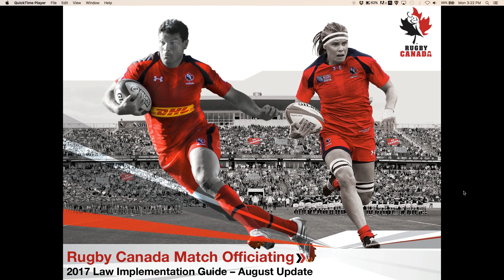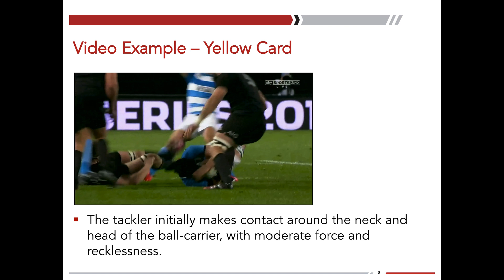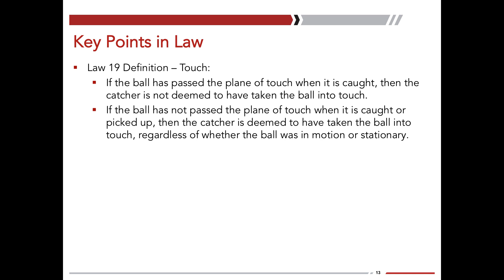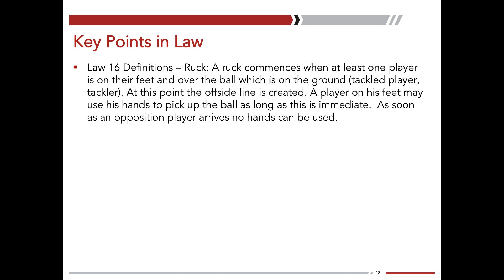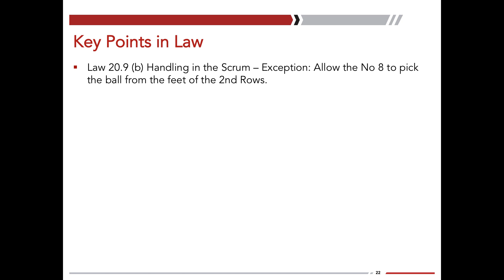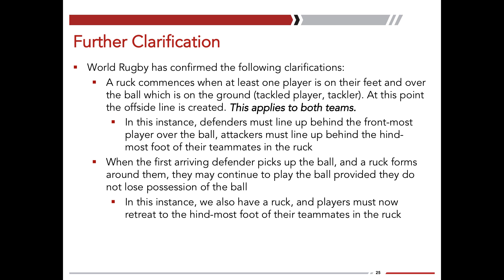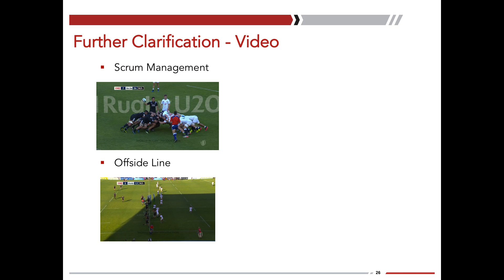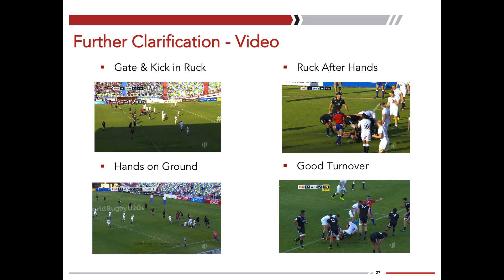2017 Law Implementation Guide Webinar Series - Aug 21, 2017